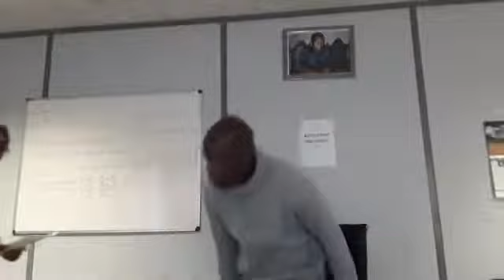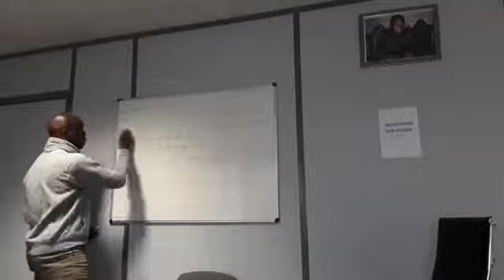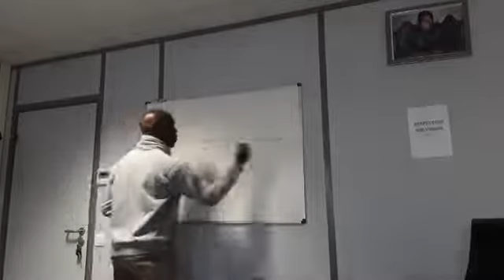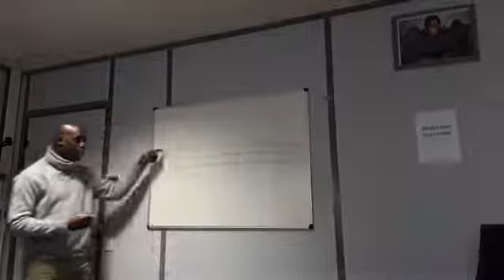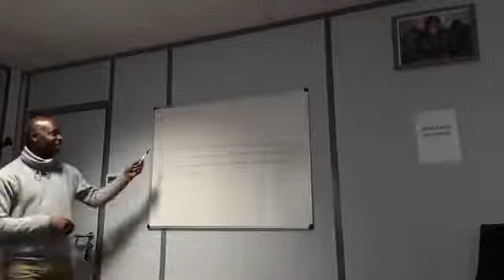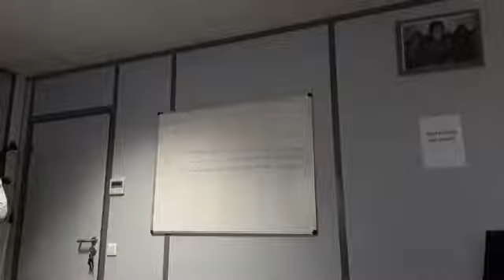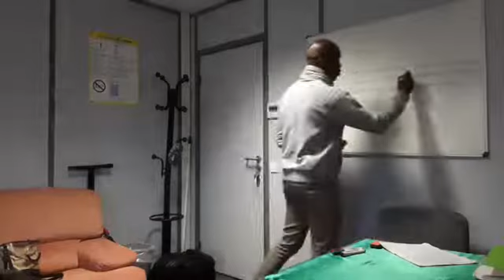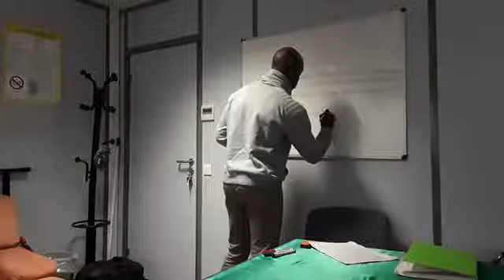KIMBANGUISME UJKI PAROISSE PILOTE 28 AOUT 2018 COMPTE RENDU FETE 4 AOUT KU NKAMBA Papa OLIVIER vol